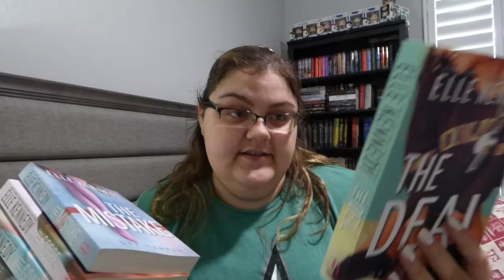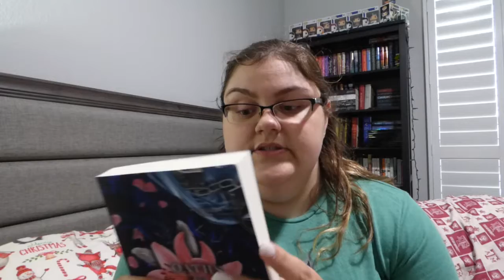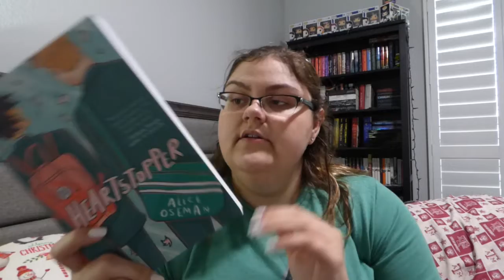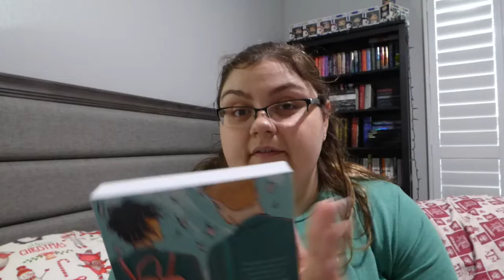May Week 1 Reading Vlog!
Hi Friends! in this vlog i talk about the books i read the First week of May. this week i didn't read as much as i usually do and that is entirely because of finishing school. next week will be better! as always if you have read any of these please let me know and also what you thought of them. Also Leave any Book or Video Recommendations you have in the comments below!

Where i got the stickers! her name is Lexi!